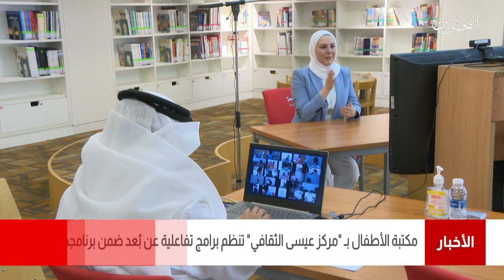البحرين مركز الأخبار: مكتبة الأطفال بمركز عيسى الثقافي تنظم برامج تفاعلية عن بعد ضمن برنامجها الصيفي